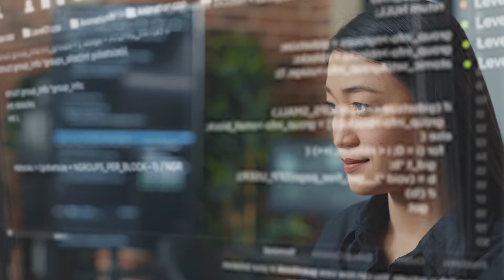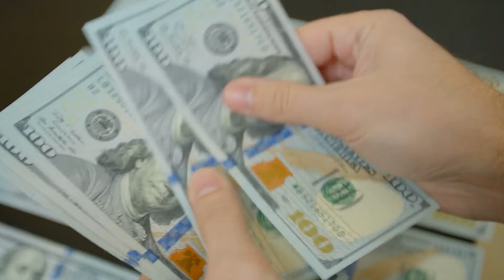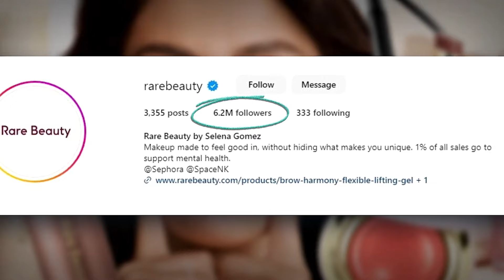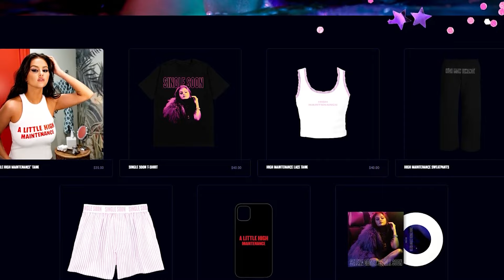Selena Gomez vs Miley Cyrus Lifestyle, Net Worth, Mansion, Car Collection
Your portal to the newest developments in artificial intelligence, robotics, and future technology. Today, we delve into the intriguing realm of female humanoid robots, a rapidly developing topic that is enticing sectors such as customer service and hospitality. These sophisticated works of art are not only impervious to errors but also able to function flawlessly around-the-clock, transforming service industries all over the world.
With their stunning homes, both celebrities made headlines. Selena's $4.9 million mega-mansion in the upscale Encino neighbourhood of Los Angeles was the first. This 11,500-square-foot home has a stunning double-height living room, two master suites, four guest bedrooms, ten bathrooms, a recording studio, a yoga studio, a spa, a gym, and an amazing pool with mature trees surrounding it. A genuine heaven on earth. But that's not all.

About The Vanch Celebrity
Dive into the fascinating world of celebrity lifestyle, featuring exclusive looks at celebrity cars, net worth, and luxurious vacations. Stay updated with the latest Hollywood celebrities' gossip, stunning real estate, and fashionable trends. Explore the glamour and scandals that shape the lives of the rich and famous.
🎨 Written, voiced and produced by The Vanch Celebrity